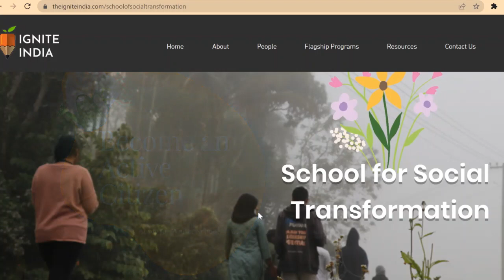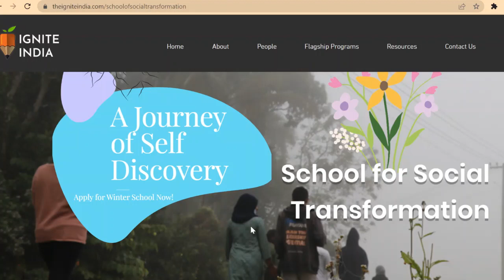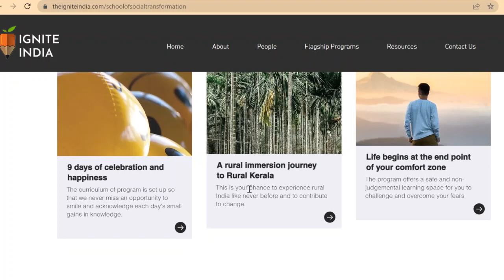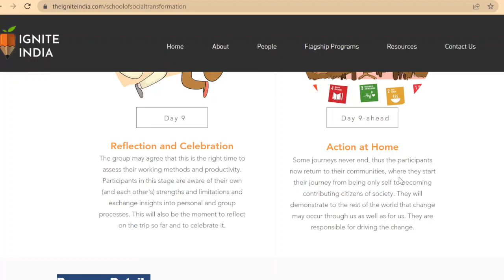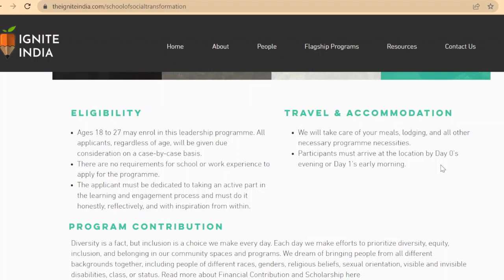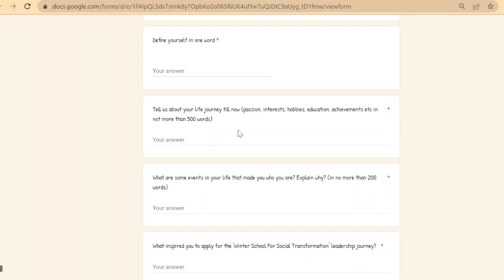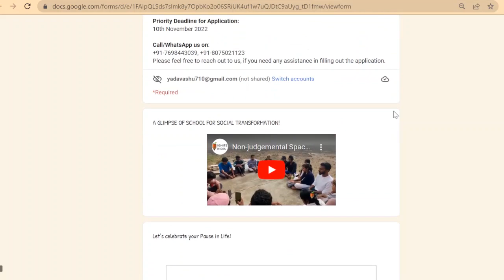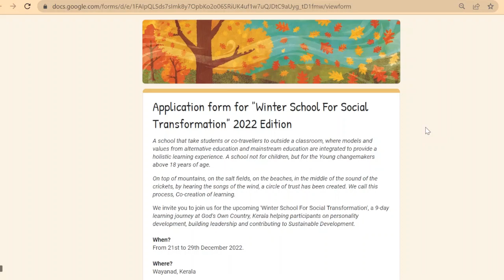Winter School for Social Transformation | 9-Day Leadership Program | in Kerala | Magical Experience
Do you wish to add value to this winter? Or do you want to add some magic to your life by changing up your routine? The Winter School for Social Transformation is now accepting applications:

About the Program: Together with 15 ardent change-makers from all around India, School For Transformation by Ignite India offers an engaging 9-day leadership program through a rural immersion journey. This voyage gives you the chance to interact with social and developmental concerns, learn about diverse cultures, embrace sustainable living, and make a meaningful contribution to your community while also enhancing your career and personal development. Participants emerge from the program as more knowledgeable, engaged, and open-minded citizens.

They also bring workshops, discussions, and activities during these 9 days that are meant to explore empathy, embark on a journey within, and cultivate a sense of service.

Write to us at -; step.ahead.etah@@gmail.comgmail.com

CMGGA, Chief Minister Good Governance Associate, CMGGA Haryana
CRISP Fellowship, Center for Research in Schemes and Policies, Women in Politics Fellowship, Humanqind fellowship, Humankin, Fellowship in Delhi, Online Fellowship